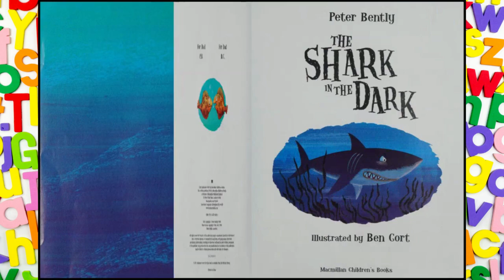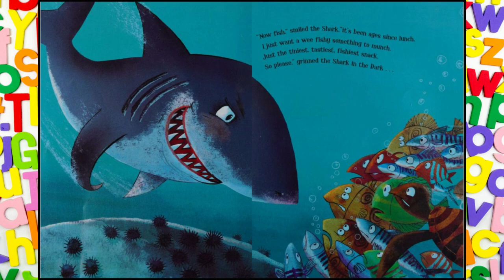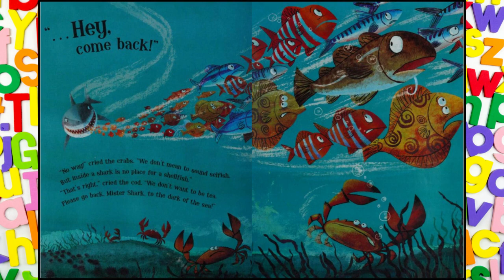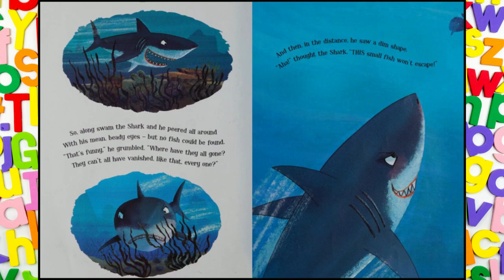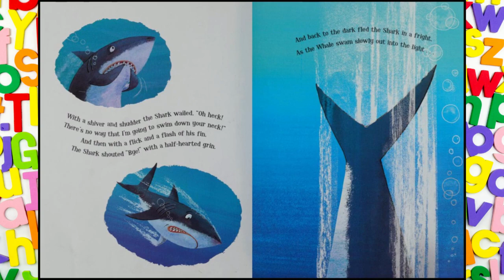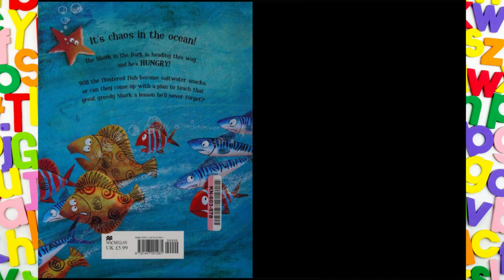🦈🐙THE SHARK IN THE DARK💜A Shark Story for Kids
The shark in the dark is big, mean and greedy and he enjoys tormenting all the little fishes in the depths of the ocean. Until one day, a squid comes up with a cunning plan to unite the fish and teach the shark a lesson he'll remember forever.
by Peter Bently  (Author)

You can also find us on the KIDS YOUTUBE APP